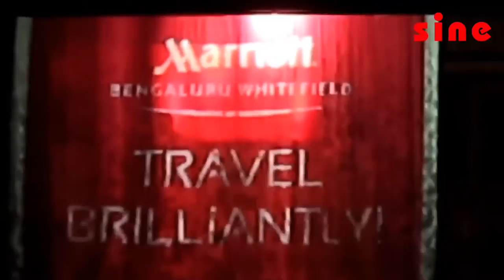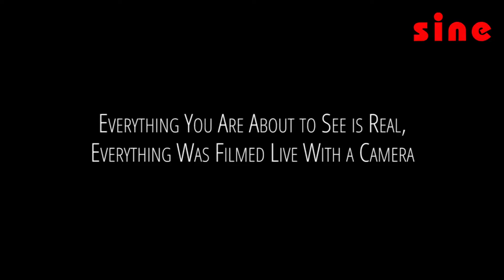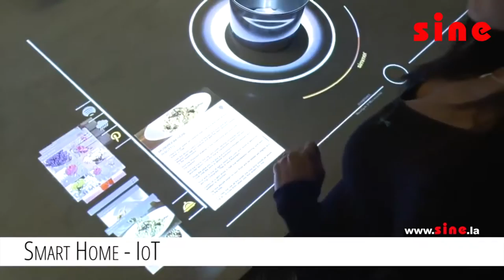sine tecnologies 2017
DEMO PORTAFOLIO 2017
MEGACOM 2017
SINE & SERINGE
SINERGIA
innovation & creativity Tecnologies
Entertainment business
40448100 tigo Julio Dávila
55799639 Luis Davila